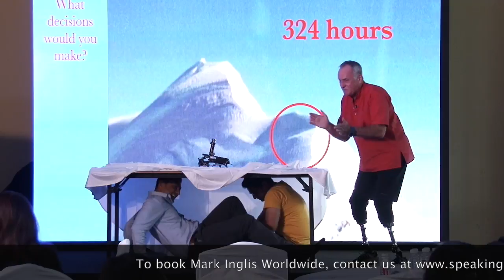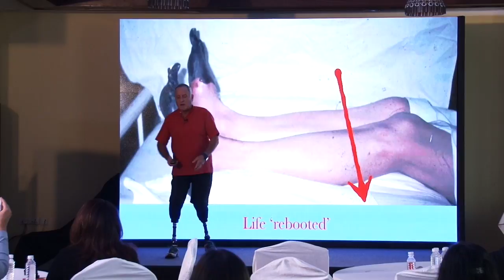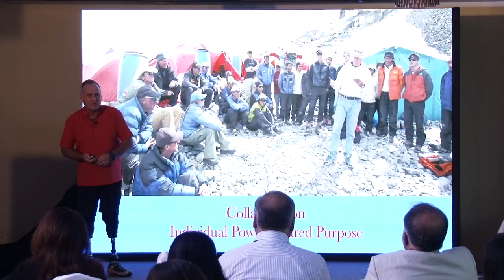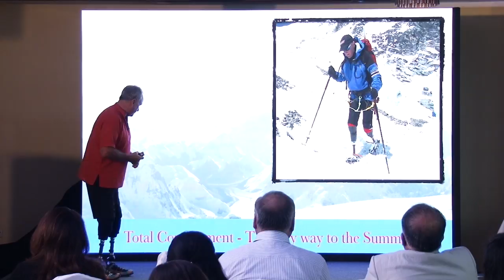Mark Inglis Keynote: A quick glimpse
This video is about Mark Inglis Showcase clip